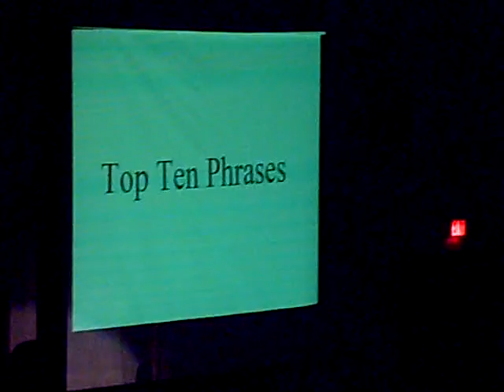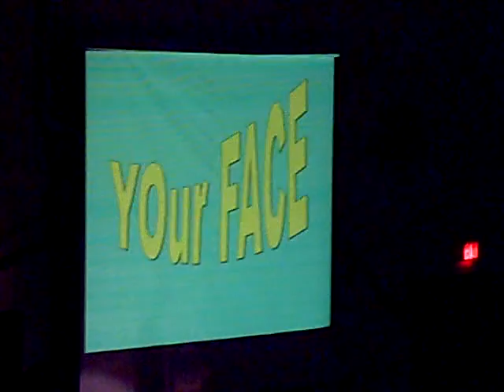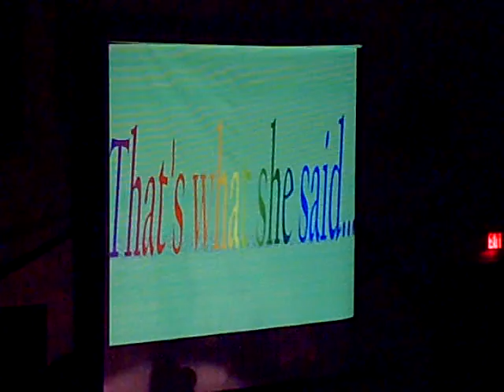Golden Valley H.S. 2007 Senior Rally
A short video from the Senior Rally in GVHS in Merced CA in 2007.